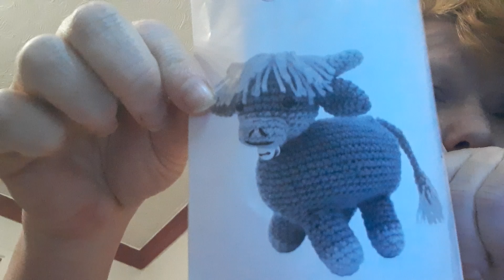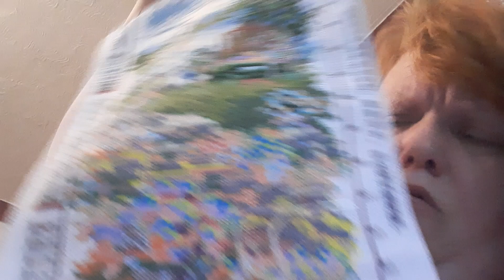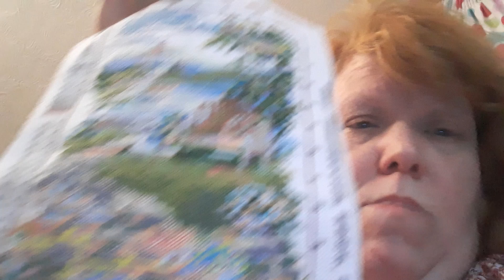crochet and cross stitch